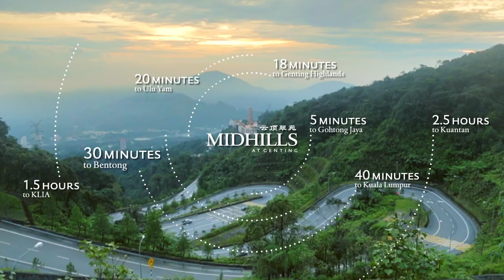LBS - Mid Hills at Genting